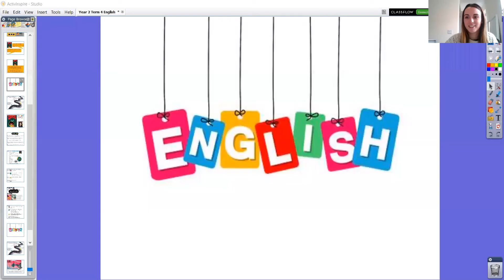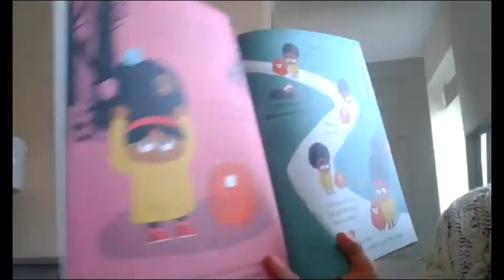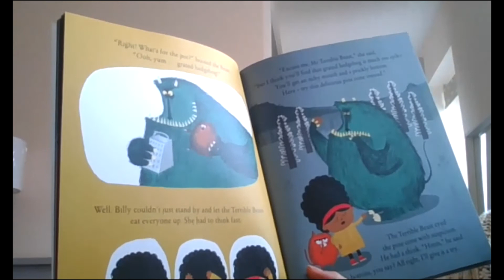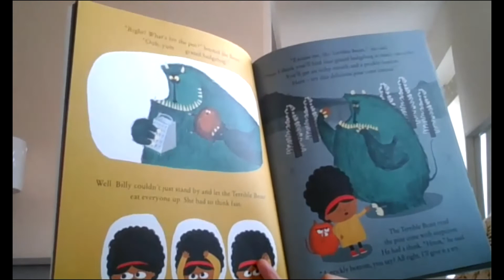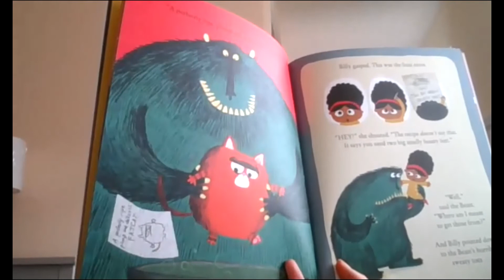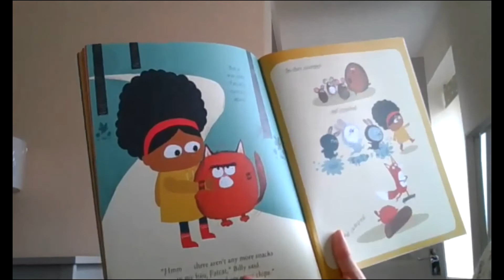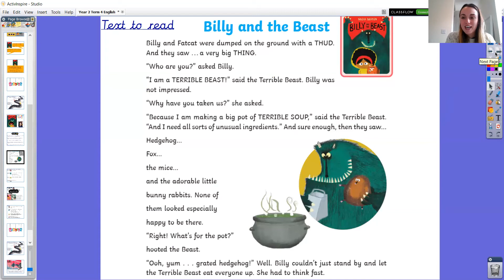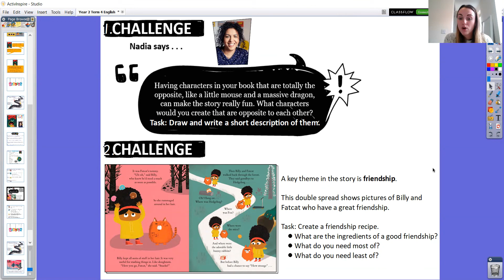Year 2: Tuesday 23rd February: English (respond to the text)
During this lesson, I read aloud the story of Billy and the Beast. Following this, the children will engage with book talk, answer questions on the text and engage with the challenge activities if they would like to.